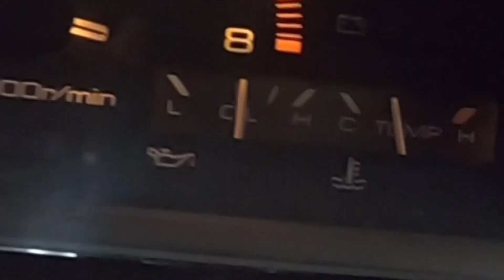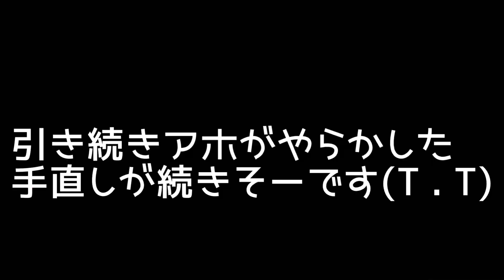素人整備炸裂でなかなか進まないハチロク 【AE86】ハチロク作業#4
引き続きハチロク作業しております！
素人過ぎる整備がされているおかげで
あまり進みません(-｡-;

ラテラルロッド交換、ラック＆エンドブーツ交換、
サーモスタット交換？、あと大変な事発見(~_~;)

ARMS店主のシモ兄ぃです♪
バイクねたは勿論、車、アウトドア、DIYなどなど
いろんな動画をアップしていければと思っております（╹◡╹）宜しくお願いします★

SNSもよろしければ除いてくださいね♪